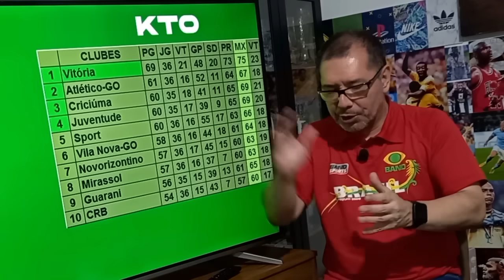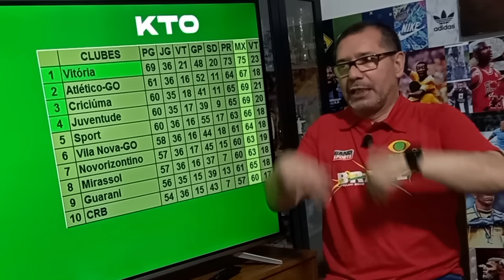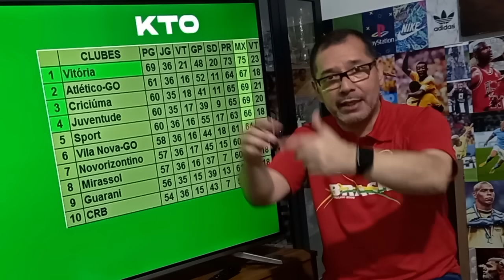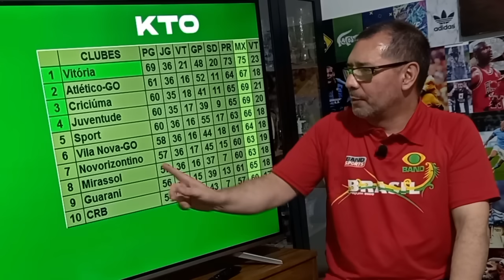SÉRIE B | VITÓRIA SUBIU | LEÃO a um ponto do TÍTULO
O Vitória venceu o Novorizontino de virada e garantiu o acesso matemático para a Série A de 2024. Só um ponto para confirmar o título de campeão da Série B.